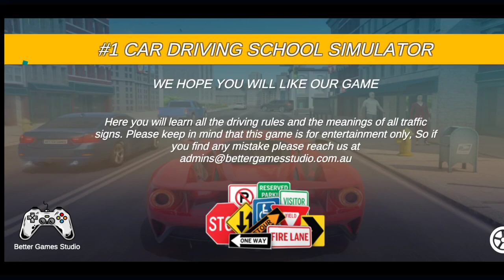City Driving School Simulator | City Driving School Simulator Gameplay | Android Ios gameplay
Hey,

Welcome to Android Gamin9

Game: City Driving School Car Games

About this game :

Play car games in car driving school simulator & perfect car parking games skill

The most challenging car driving school and parking simulator game of 2021
Now you can get entertainment for hours by playing city driving school simulator the best car parking games on your smart device. Parking and driving game will be provided with the multiple luxury, turbo and sports cars. City driving school simulator will built top driving skills in you in no time such as steering, breaking, acceleration, hurdle avoidance etc.
 Are you too lazy to go to city driving school or academy?